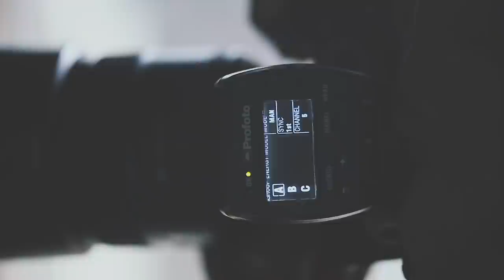Beauty of Sony 85mm f1.4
Beauty of Sony 85mm f1.4 by Rasanga Dissanatake Photography.